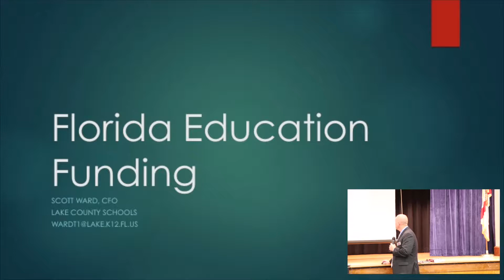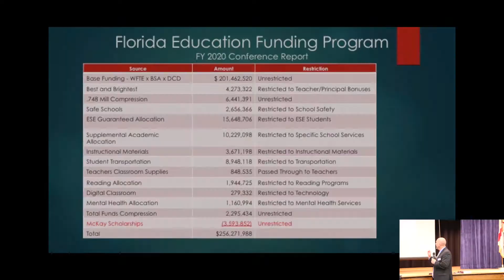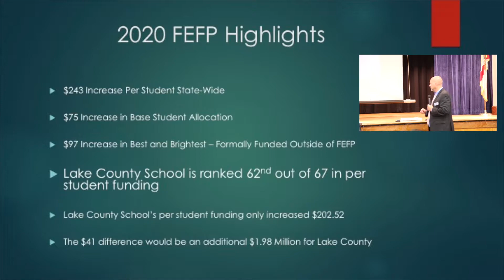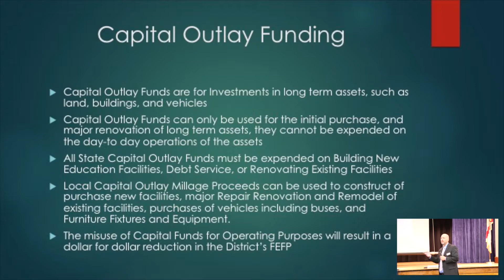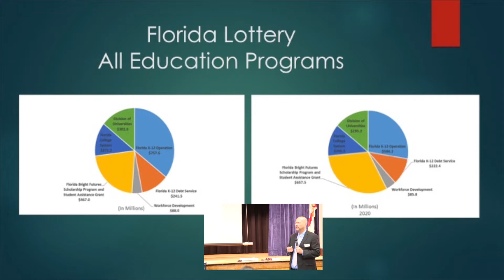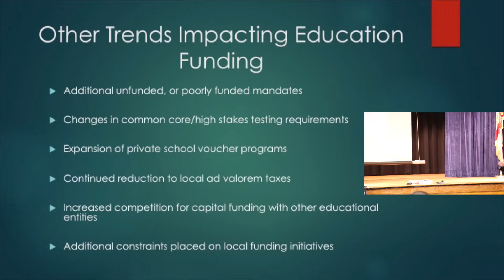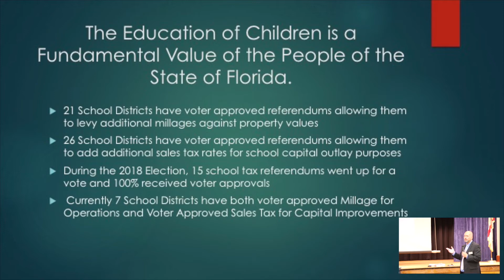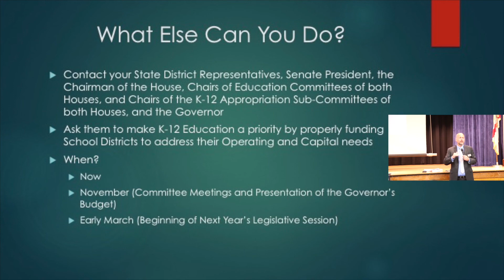Presentation: Educational Financing in Florida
Lake County Schools CFO  Scott Ward gives a presentation on how education is financed in the state of Florida, and how it impacts Lake County Schools.